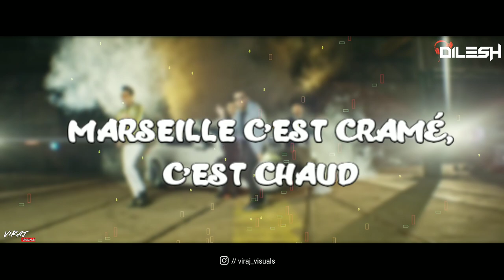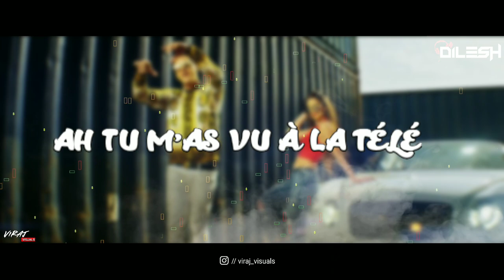LALGERINO VA BENE REMIX DJ DILESH AND VIRAJ VISUALS